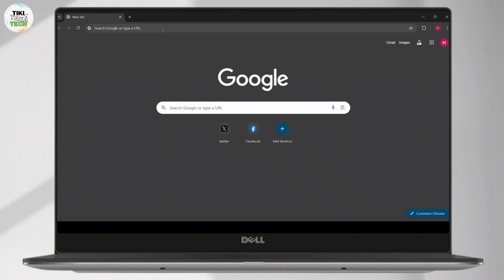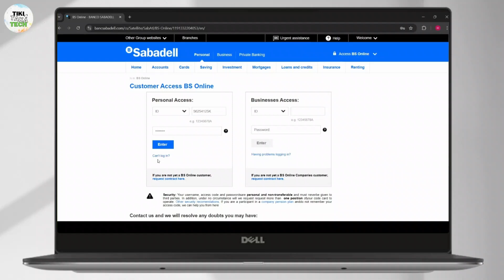How to Log In to Sabadell Bank Account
Learn how to log in to Sabadell online banking account in this easy step-by-step guide. Whether you're accessing your account on a PC or laptop, this tutorial will help you sign in to Banco Sabadell's online banking system smoothly.

In this video, you'll discover how to log in to Sabadell online banking account in 2024. You'll also learn how to sign in to Banco Sabadell's online account on a laptop or PC.

Timestamps:
0:00 Introduction
0:15 Step 1: Navigating to the Sabadell Login Page
0:45 Step 2: Entering Your Credentials
1:10 Step 3: Accessing Your Account